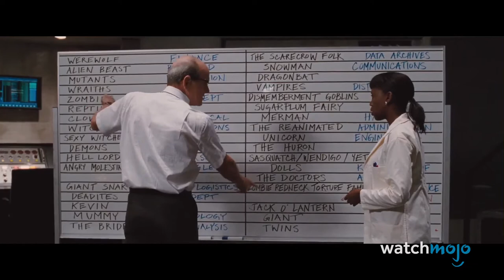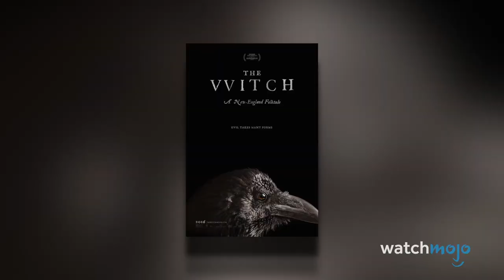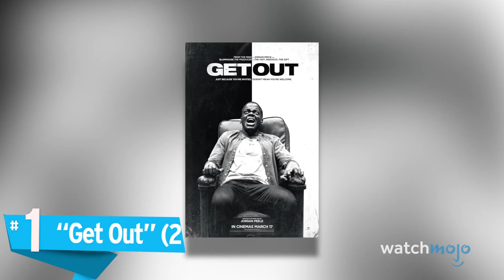y2mate com Top 10 Best Horror Movies of the Last Decade M0OiiIdXxCM 1080p